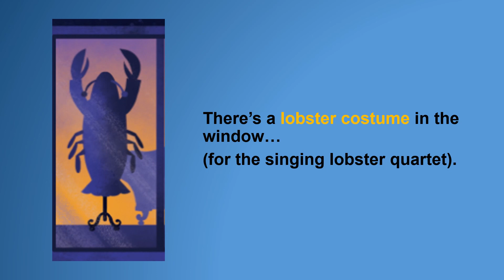Firefly Book Trailer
WINNER of the Governor General Award 2021 | WINNER of the Ruth and Sylvia Schwartz Award 2022 | Nominations: SYRCA Shining Willow Award 2023/2024, MYRCA Northern Lights Award 2022/2023, Rocky Mountain Book Award 2022/2023, OLA Red Maple Award 2022, IODE Violet Downey Book Award 2022

Firefly lives in the park across from her mother's house. But after the baseball-bat night happens, Firefly gets nabbed by social services and she goes to live in her Aunt Gayle's costume shop.

She can get used to sleeping in a bed again, even taking baths, but which costume is the real Firefly?

A new middle-grade children's book from award-winning author Philippa Dowding, FIREFLY is coming from DCB Young Readers, February 2021.

Cover art by Julie McLaughlin.